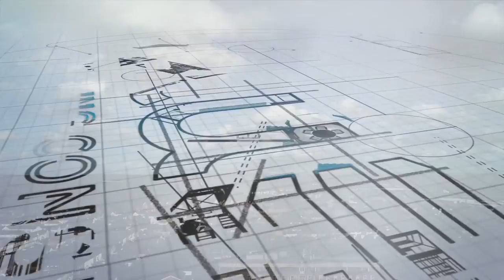Blu Building Consultants Waltham Cross Health Clinic refurbishment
External and major internal refurbishment of Waltham Cross Health Clinic to address a significant number of backlog maintenance issues. The project involved replacement of all roof finishes, new external insulated render system, new rainwater goods/soffit/fascia, external lighting, new windows, new external fire doors, external soft crumb applied to courtyard.

The project was delivered whilst the building remained fully operational, and delivered using the SCAPE framework and the regional contractor ‘Conamar’.

‘Blu’ are appointed as client-side project managers, Client Health and Safety advisors and NEC Supervisor from inception to completion.

Completion date – August 2021

See more case studies at blubc.uk